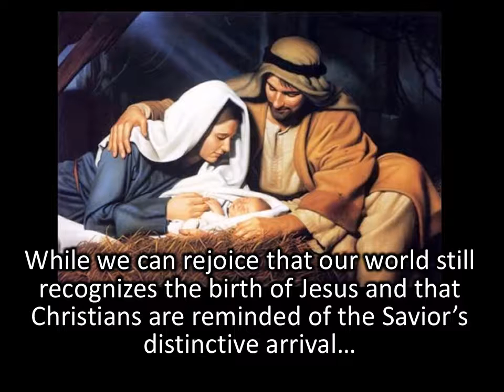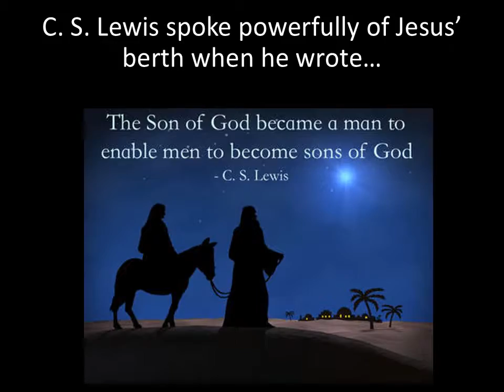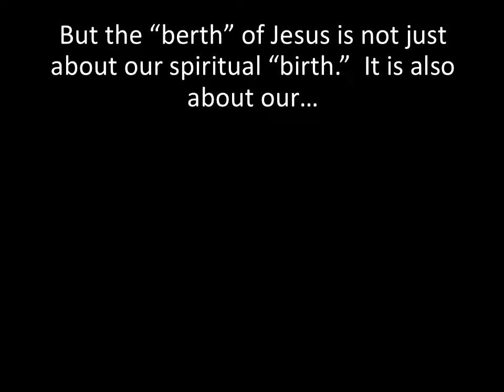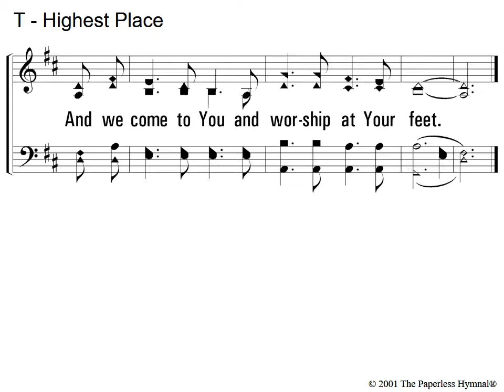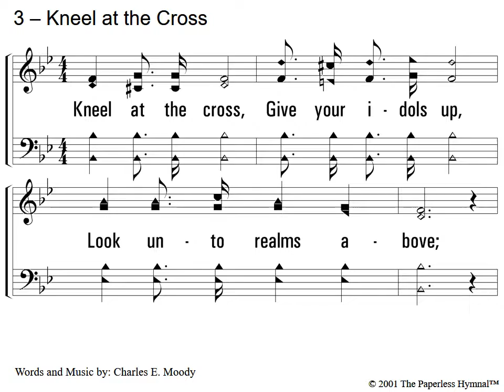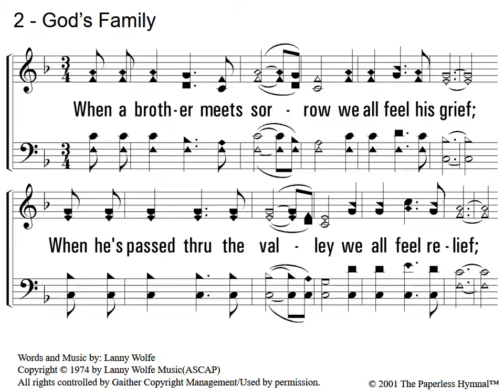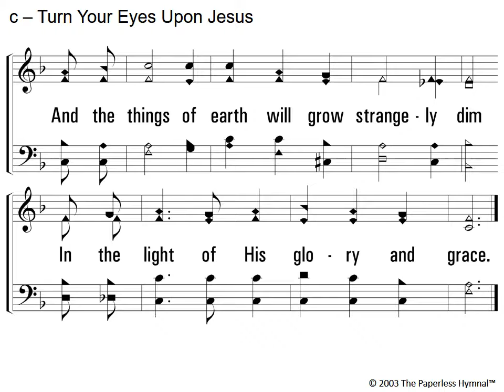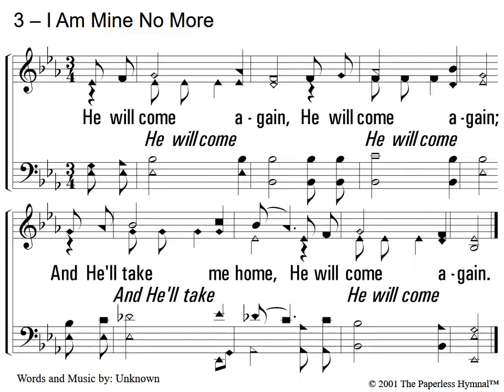Jesus Berth Day